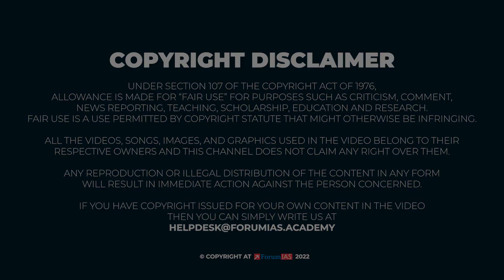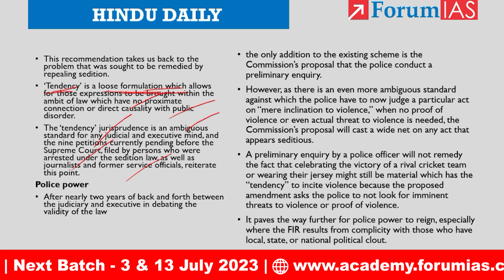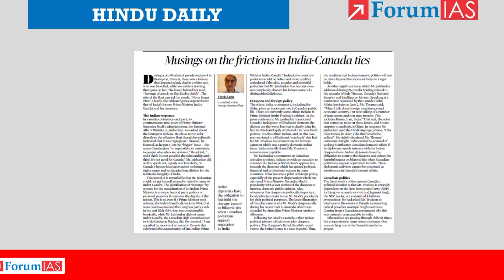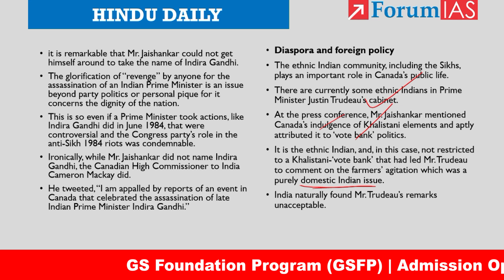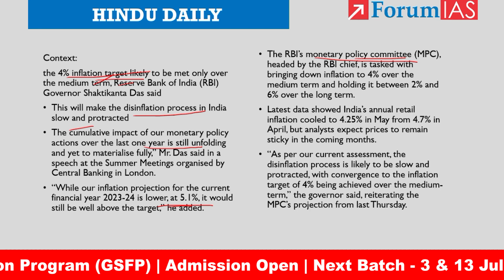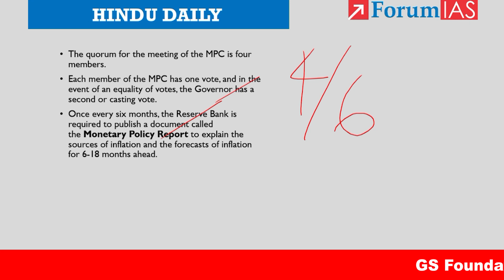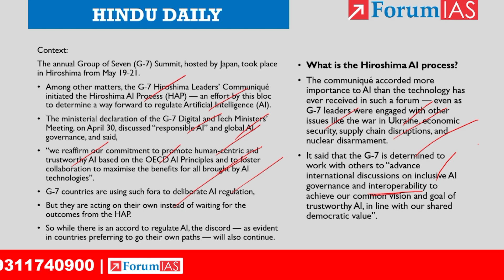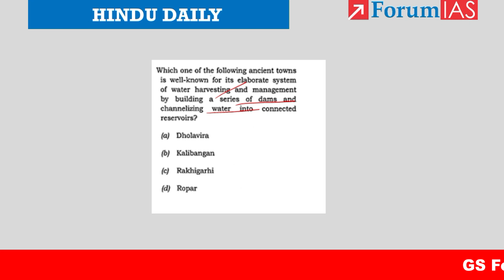Daily Hindu News Analysis | 14 June 2023 | Daily Hindu UPSC Current Affairs | ForumIAS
1. Tête-à-tête With A Topper 2022
3. Mock Interviews -UPSC 2022
4. One on One Session